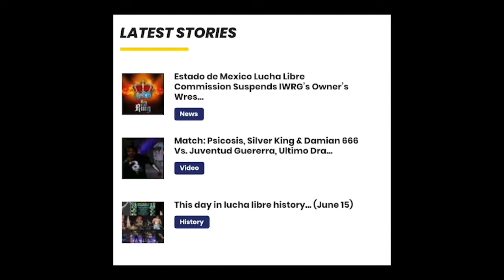Masks, Mats & Mayhem 135 - Kevin Kleinrock faces Grave Consequences!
MMMshow gets rudely interrupted this week by the maestro of Masked Republic himself, Kevin Kleinrock to talk about the long history of weird IP issues and changes with the names and branding of the Lucha Bros, Pentagon and Fenix.  The gang also gets super pumped talking about the lasting impact of Fenix vs Mil Muertes in Grave Consequences 1 in the Lucha Underground rewind.  Plus deep dives into why Finn Balor is actually the champ NXT needs, how AEW needs a reset and just might get it, and some epic additions to the Walls of Shame & Fame.  Plus shoutouts to the Denizens of Deliciousness and more!

for more MMMshow and all your lucha libre info, news and podcasts!